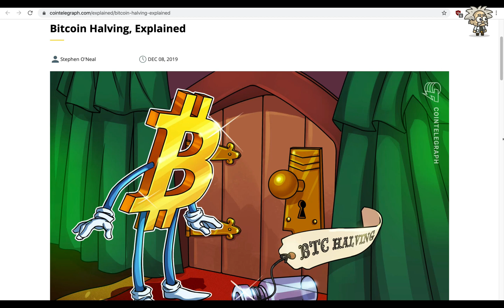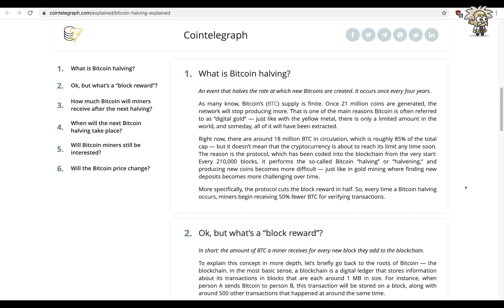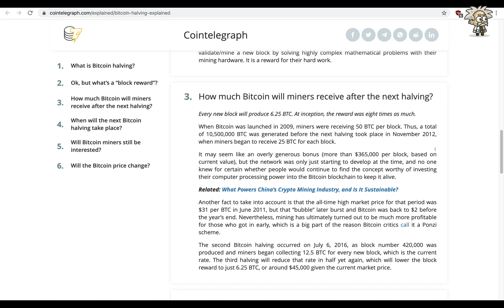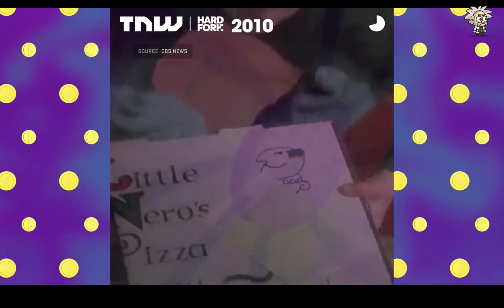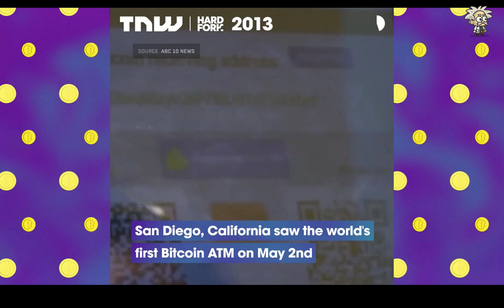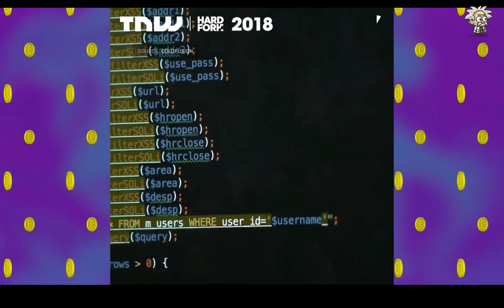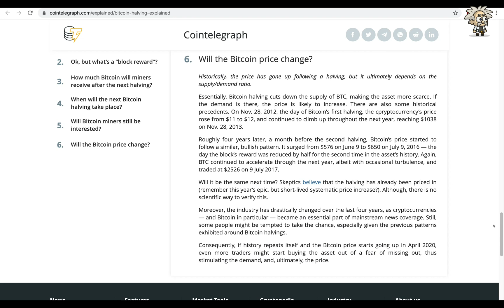CRYPTO CLASS: BITCOIN HALVING | MAY 2020 | BLOCK REWARDS CUT BY 50%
In this video, we are proud to introduce BTC HALVING.

"As many know, Bitcoin’s (BTC) supply is finite. Once 21 million coins are generated, the network will stop producing more. That is one of the main reasons Bitcoin is often referred to as “digital gold” — just like with the yellow metal, there is only a limited amount in the world, and someday, all of it will have been extracted.

Right now, there are around 18 million BTC in circulation, which is roughly 85% of the total cap — but it doesn’t mean that the cryptocurrency is about to reach its limit any time soon. The reason is the protocol, which has been coded into the blockchain from the very start: Every 210,000 blocks, it performs the so-called Bitcoin “halving” or “halvening,” and producing new coins becomes more difficult — just like in gold mining where finding new deposits becomes more challenging over time.

More specifically, the protocol cuts the block reward in half. So, every time a Bitcoin halving occurs, miners begin receiving 50% fewer BTC for verifying transactions."